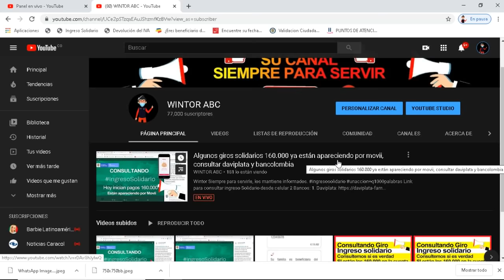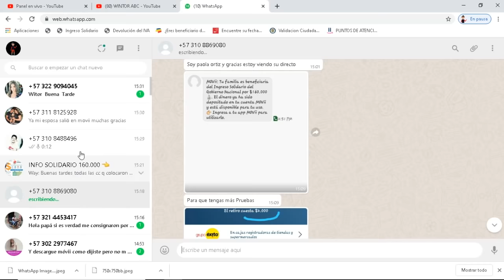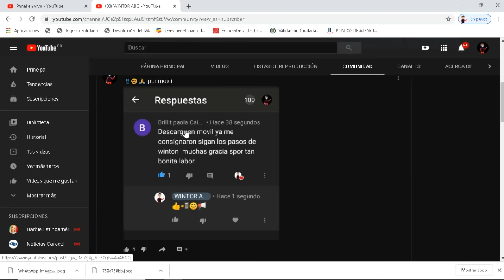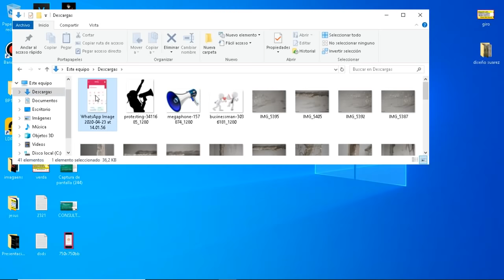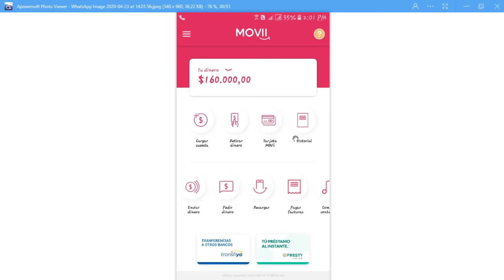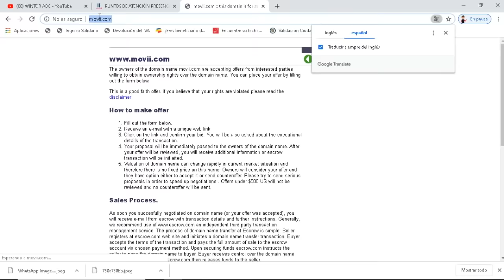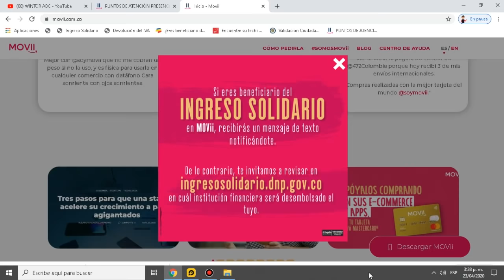📢Escuchen Ingreso Solidario empezaron por movii💰160.000, ¿como retiro? ¿donde?🕵️📲 instale, verifique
Wintor informa: Empezaron a medio día a pagar por movii.movii ingresolidario Si presenta problemas para escanear la cédula. pagina oficial
Para reclamar se acercan a un via - baloto
Recuerden que si no les aparece por movii, tener
Wintor ABC siempre para servirles.
cobrar movii: vía Baloto